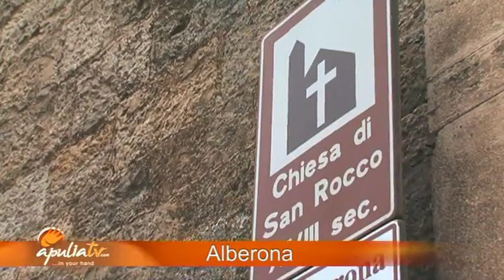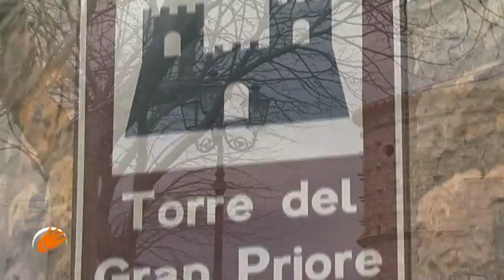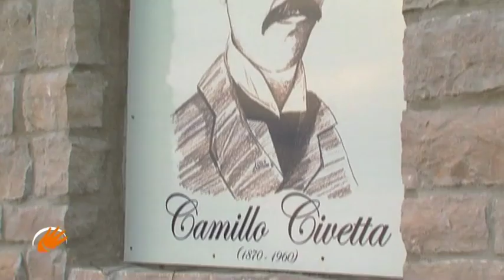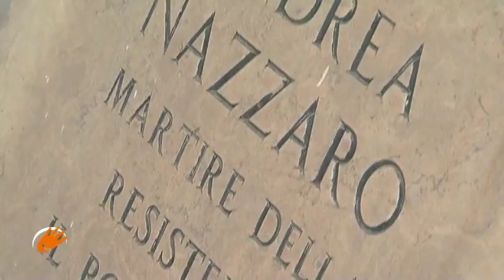ApuliaTV alla scoperta di Alberona (FG) - ENG